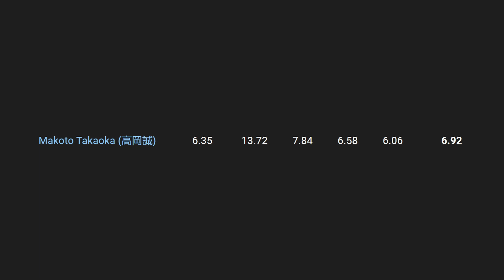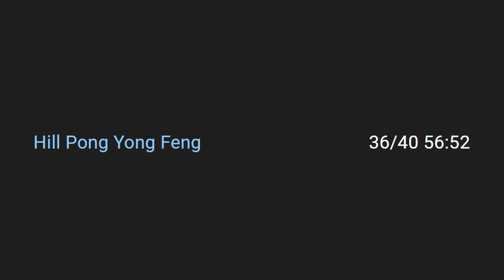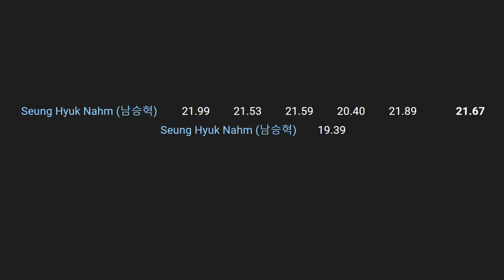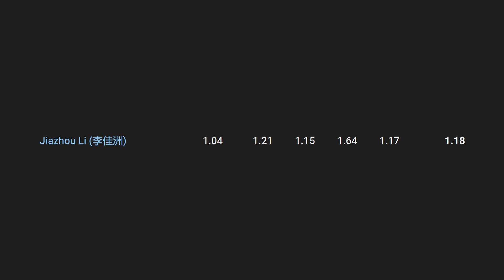Ruihang Xu, Yiheng Wang & Alexander Bashutkin - Cubing News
Rubiks Cube News for the past week #20

You can watch the full videos of solves here:
@twandullemond6800, @piotrolszewski, @limhung1990, @carterthomascubing, @cuberstache (Ethan Davis), @tymon_kolasinski, @ruihangxu7384, @hillpong1110, @alexanderbashutkin7474, @MaxSiauwCubing